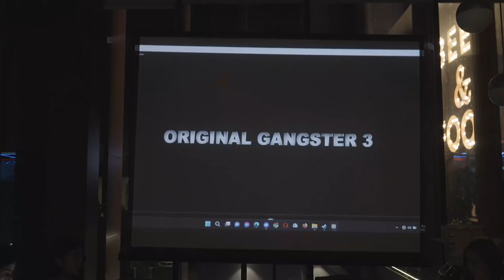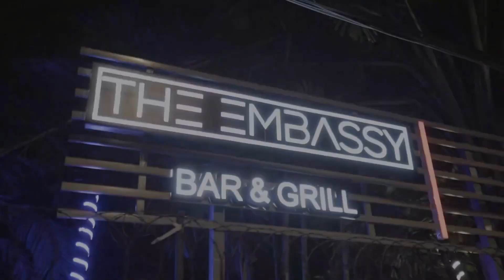ျမန္မာႏိုင္ငံမွာ ႏိုင္ငံျခားသားေတြ ဘယ္လိုျဖစ္ေနလဲ